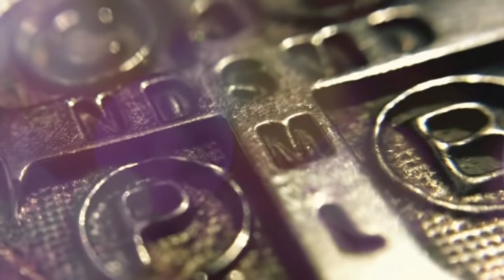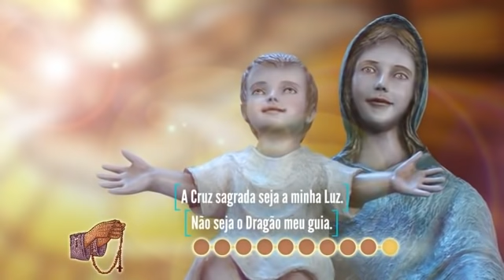Terço Bizantino com Padre Marcelo Rossi 11 / 07 / 2021